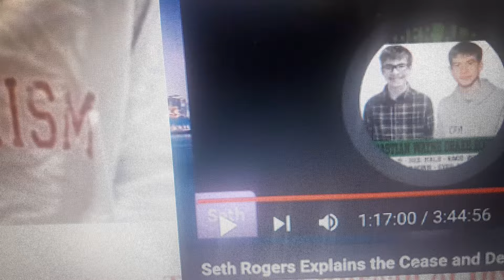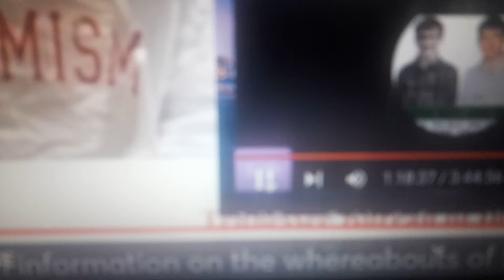SHE ALREADY TOLD SETH ROGERS WHERE SEBASTIAN WAS:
FOR ENTERTAINMENT EDUCATING AND NEWS REPORTING PURPOSES FOX 17

 $lenitagill523 (IS MY CASH OUT) . IT CAN HELP LENITA GET THE RIGHT  EQUIPMENT TO CREATE VISUALLY APPEALING VIDEOS FOR YOUTUBE SUCH AS:  CAMERA MICROPHONE, TRIPOD ,LIGHTING , EDITING SOFTWARE, ETC THANKS IN ADVANCE

EVERYTHING CONTENT SHARES IS ALLEGEDLY